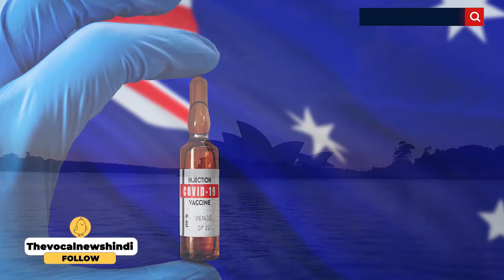Covid Vaccination: वैक्सीन लगवाकर करोड़पति बन गई ये लड़की, खाते में आए 7.4 करोड़ रुपये, जानिए कैसे?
कोरोना से बचाव के लिए पूरे देश में वैक्सीनेशन का दौर जारी है ताकि सभी की सुरक्षा कोरोना से की जा सके। लेकिन बहुत से लोग हैं जो वैक्सीन लगवाने से पीछे हट रहे हैं। जिसे देखने के बाद ऑस्ट्रेलिया की सरकार ने वैक्सीनेशन लकी ड्रॉ की शुरुआत की। जिसमें एक महिला ने 7.4 करोड़ जीते। देखिए पूरा वीडियो